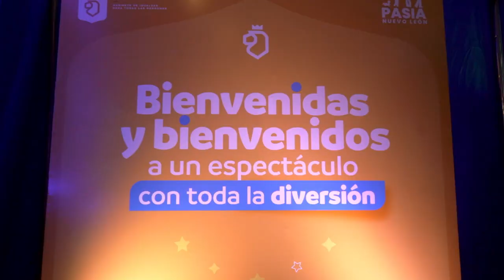Cumplimos un 1 año dándolo todo contra el cáncer infantil.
Cumplimos un 1 año dándolo todo contra el cáncer infantil y lo celebramos a lo grande, porque cuidar la salud de nuestras niñas y niños siempre será motivo para festejar.